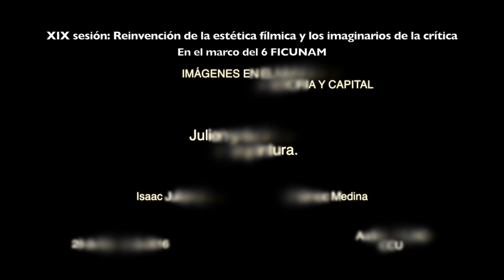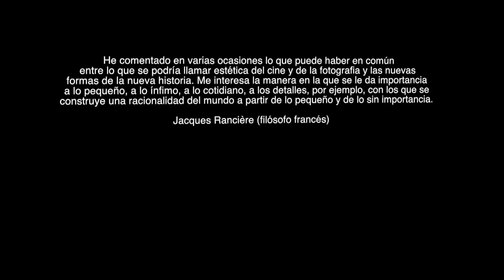Isaac Julien y su relación con la pintura (Español)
"Imágenes en el mundo. Isaac Julien: Cuerpo, historia y capital", XIX sesión, 28 de febrero 2016, Auditorio MUAC. En el marco de la sexta edición del Festival Internacional de Cine UNAM (FICUNAM)